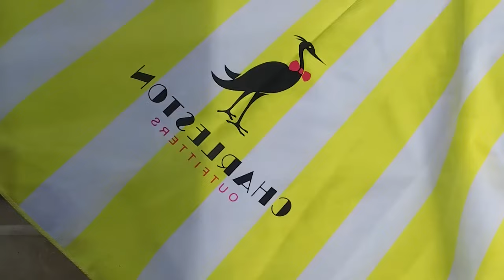BEST SUMMER SONG - Otilia - Prisionera (Barcelona Remix)2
BEST SUMMER SONG - Otilia - Prisionera (Barcelona Remix)2 231
Clean-Channels Playlist Mix made with Love by  Youtube Music Channel:
00:00:10 | 01. Mario Joy - Bad Habbit (DJ Andre-Remix English Spanish Foreign Music

Welcome to our curated selection of the hottest international hits, with hottest girls featuring chart-toppers like 'Mario Joy Bad Habbit (DJ Andre-Remix English Spanish Foreign Music )' and ''. Dive into the electrifying world of mega hits, fereign music, english music, spanish music, where every track is a journey through the latest in global pop sensations. Whether you're cruising down the street, hitting the books, or simply unwinding, our foreign music playlist promises to elevate your mood with best beats and captivating melodies. From the pulsating rhythms of '' to the irresistible charm of '', our collection spans genres and styles, ensuring there's something for every taste. Explore the dynamic fusion of pop, dance, and electronic sounds that define the contemporary music scene. Get ready to groove to the sounds of today's top 40 hits, perfect for any occasion, whether it's a night out on the town or a day at the beach. Immerse yourself in the ultimate playlist experience, designed to keep you moving and grooving from start to finish.

 This is a official artistic music video with the purpose to explore the captivating beauty of our world through the lens of our talented and beautiful models and the creative direction of Robert Willy Ander, Donald Gonzalez, Kevin Martin. In this visually stunning presentation, our girls models are Olivia Smith, Anna Anderson, Camila Gonzalez, Chloe Jackson, Ella Lopez, elegantly showcase the allure of various breathtaking locations worldwide.